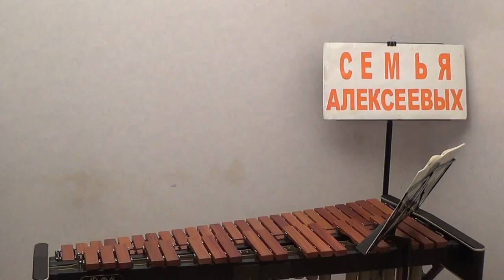Water music КСИЛОФОН Алексеев Царь Владимирович